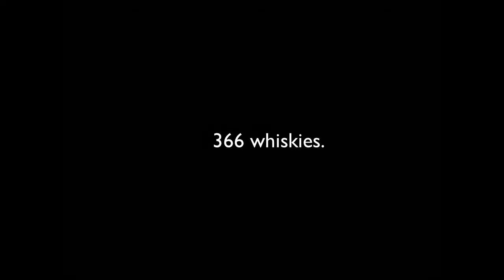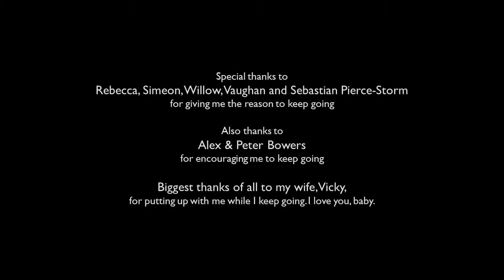A Dram A Day Project 500 #371 - Westward - an American whiskey history and review